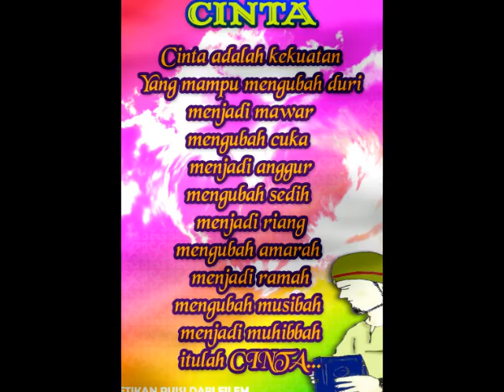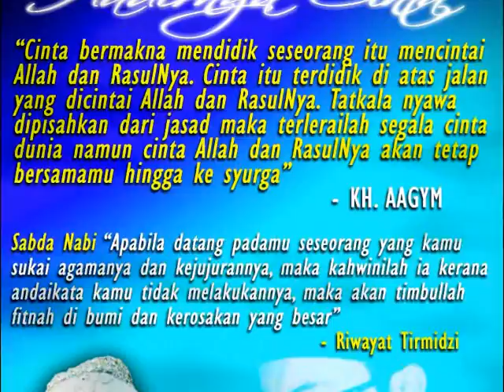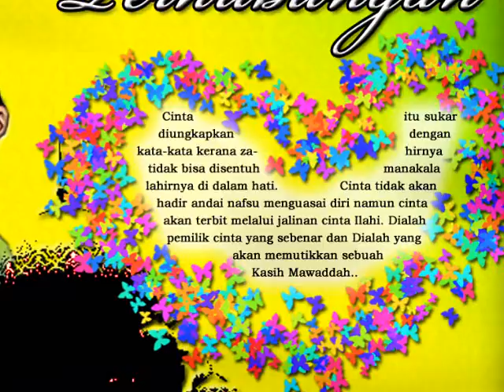Zikirullah - Hasbi Rabbi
Tenangkan dirimu dengan zikir kepada Allah... dengan mengingati Allah.. Hati kamu akan menjadi tenang...